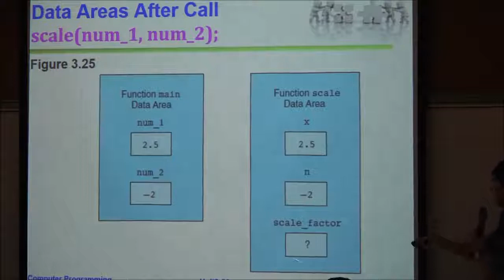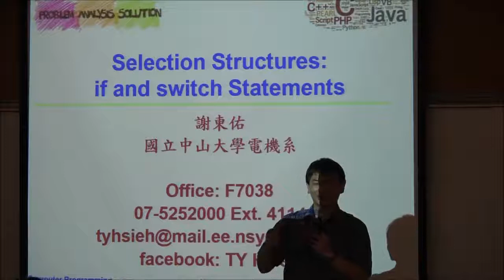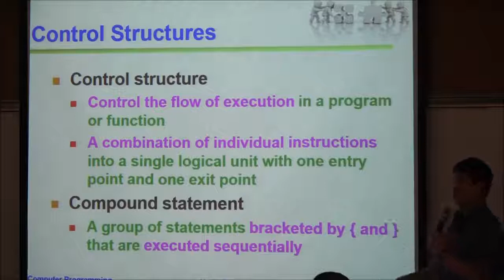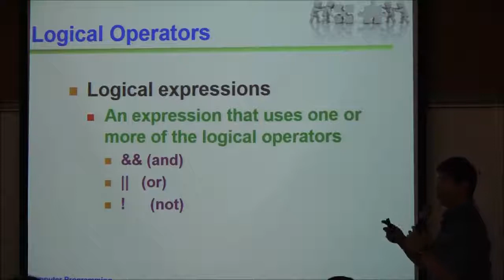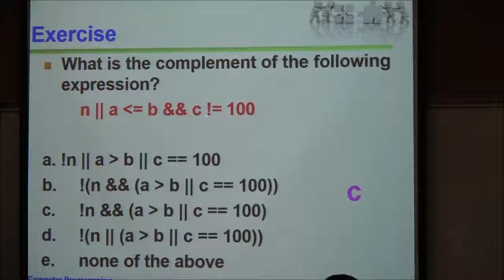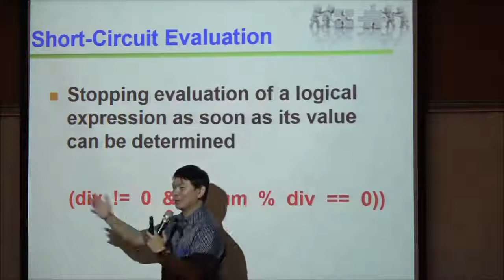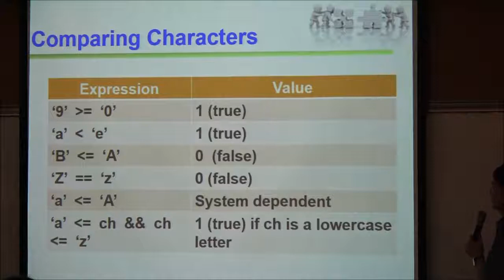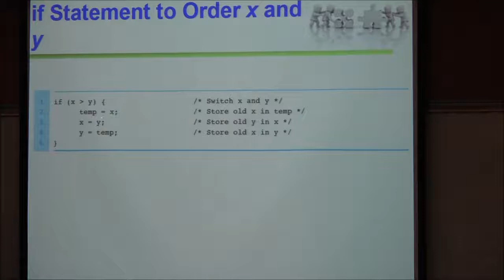計算機程式-第五堂(下)